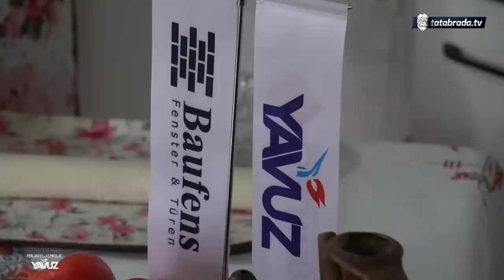"Ko god napravi GRIZNU PITU, neće se pokajati"